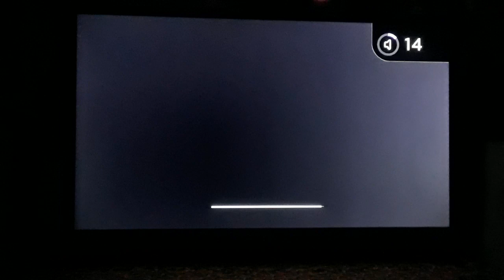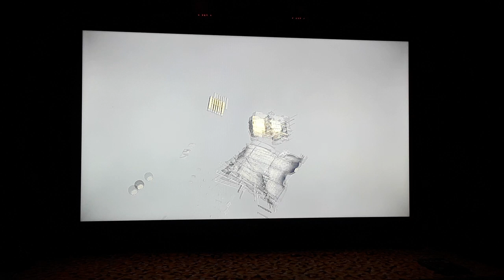Call of Duty Ghosts Walkthrough#5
On this mission, I continue my walkthrough of Call of Duty Ghosts by exploding some shot up. Lol Enjoy the video peeps!!! 😎✌🌟